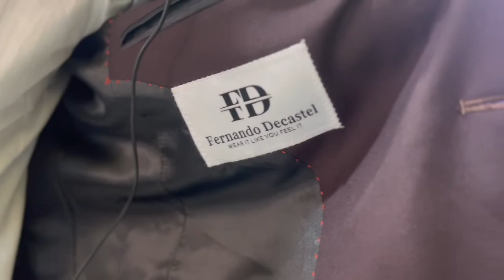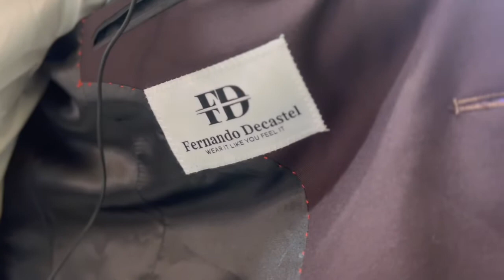“How a Congolese established a clothing company in China 🇨🇳 “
Fernando Decastel is a fashion brand that custom and sell suit , shirt , pants , shoes and other clothing to a global market .

As part of our inside foreign owned businesses in China series, we sat down to discuss everything with the CEO of Fernando Decastel brand in Being China